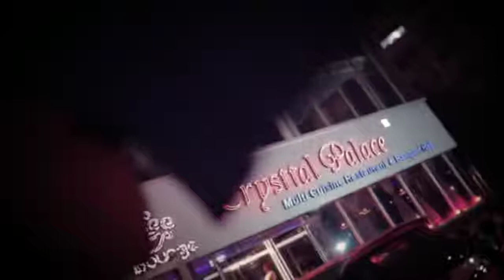Crysttal Palace you shall find just the right ambiance to feed in your soul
Your very own Crysttal Palace to unwrap moments worth remembering and treasuring.
At Crysttal Palace you shall find just the right ambiance to feed in your soul. You shall also find a banquet to fit in for your every occasion, a restaurant to fine dining, a cafe to hang out, a dosa center to quench your South Indian thirst, a discotheque to groove on birthdays and anniversaries and parties. Also every Thursday the place is lit with live music and to add a little romance there’s Candle Light Dinner too.
Last but not the least packed lunch is also served but well, who doesn’t need good food on a tiring afternoon.

Take a look and we sure are to make you spellbound.

Video Courtesy: @bhargav
Talent Provider: ArtistBox​ by One4all
Agency: Achieve